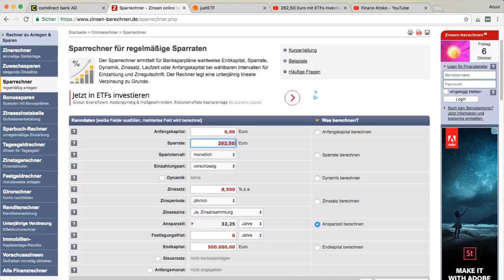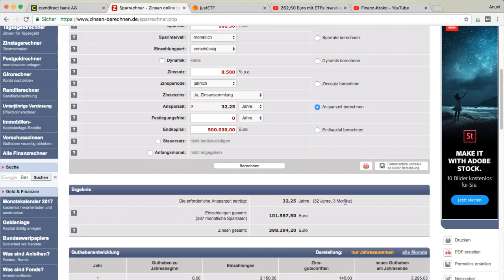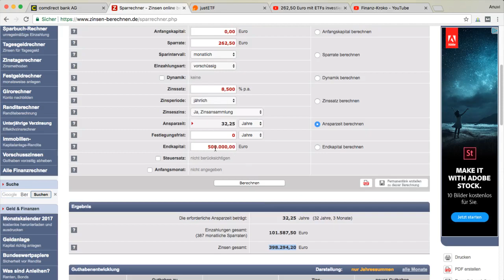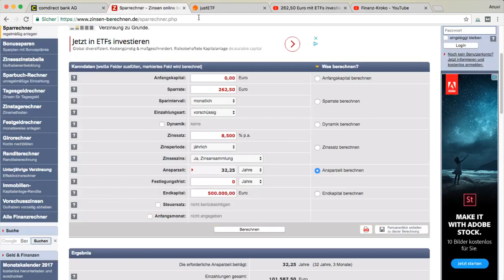Mit täglich 8,75 € ganz einfach ein Vermögen von 500.000 Euro aufbauen - ETF Sparplan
Mit täglich 8,75 € zu 500.000 Euro!

Begleite das komplette Projekt von Anfang an!!!

Ich zeige dir mein reales Depot und in welche ETFs ich investiere sowie die Auswirkungen dazu. Zudem werde ich dich stets auf den aktuellen Stand halten wie sich das Depot einwickelt.

Investiert wird ausschließlich in ETFs. Die Laufzeit wird dann zwischen 30-35 Jahre liegen.